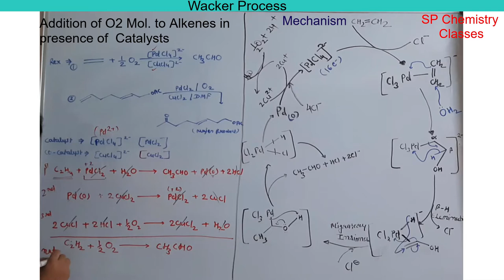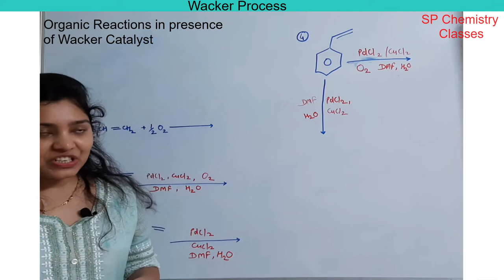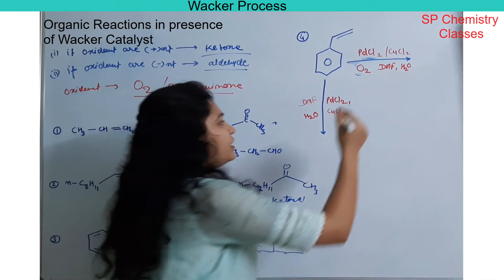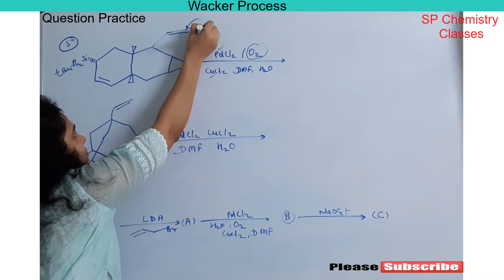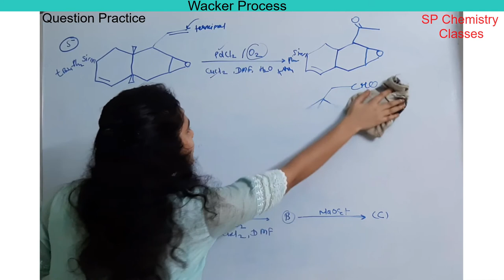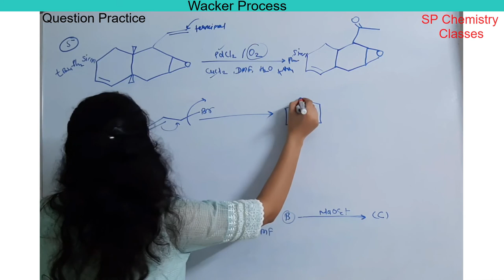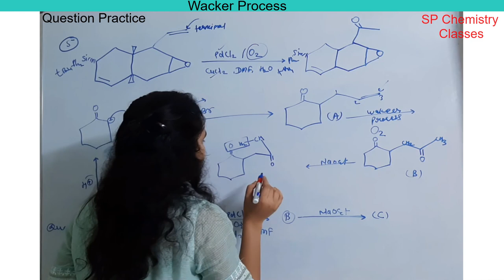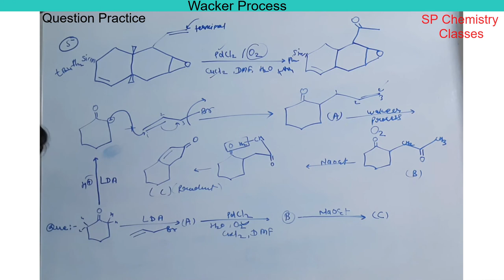Wacker Process || Wacker Oxidation || Catalytic Reaction || Conversion Of Alkenes to Acetaldehyde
This lecture covers detailed description of Wacker Process. Mechanism through Catalytic Cycle. Conversion Of Alkenes to Acetaldehyde in presence of PdCl4 and CuCl2. Organic Reaction question Practice of CSIR-NET exam.